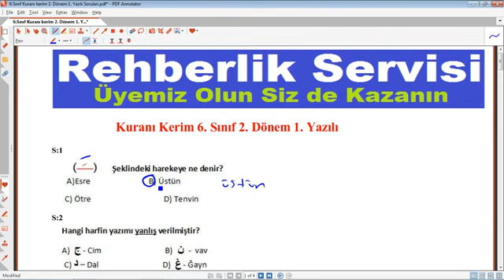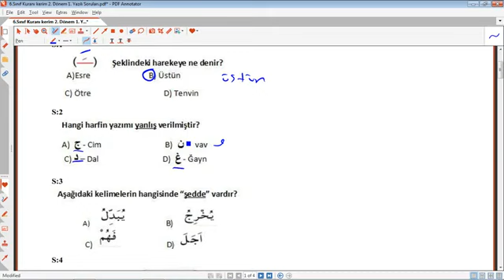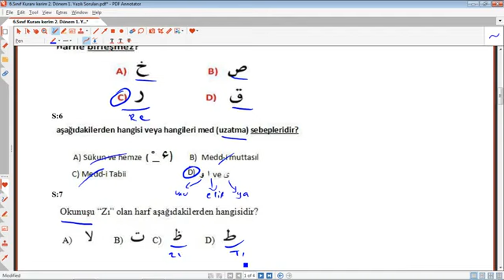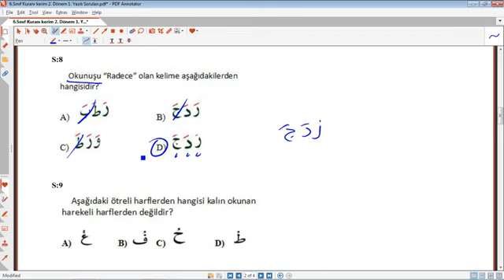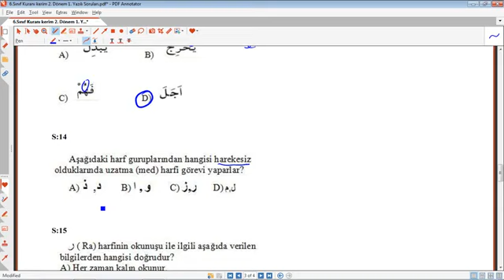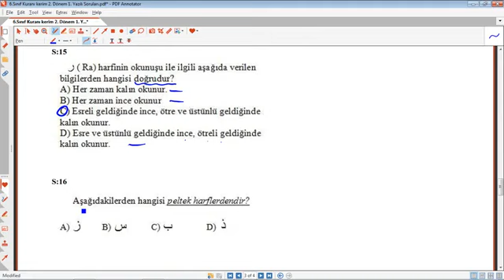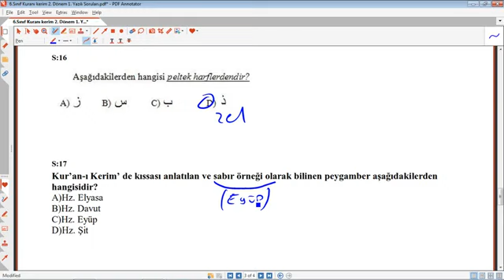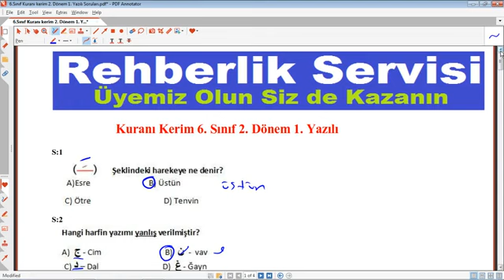6. sınıf kuranı kerim 2. dönem 1.yazılı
6. sınıf kuranı kerim 2.